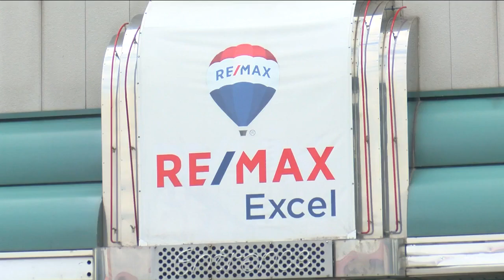Home prices rising as homes become scarce